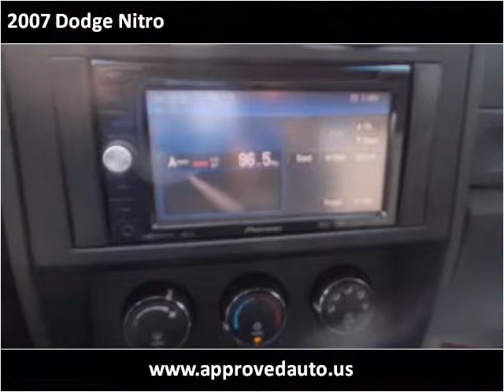2007 Dodge Nitro Used Cars Louisville KY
This 2007 Dodge Nitro is available from Approved Auto of America.